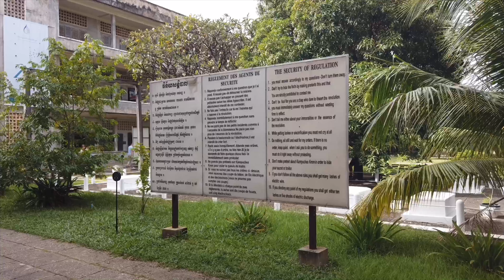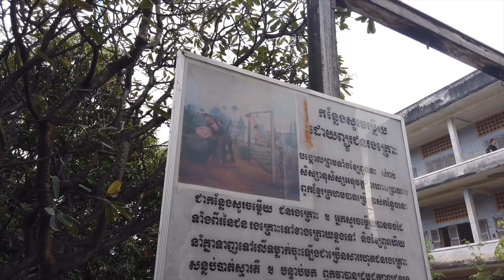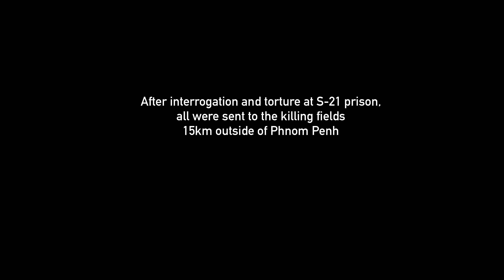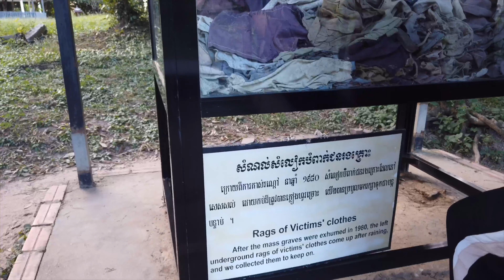The Killing Fields (Cambodia)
A tour of the S-21 interrogation and torture center, and the killing fields in Phnom Penh, Cambodia